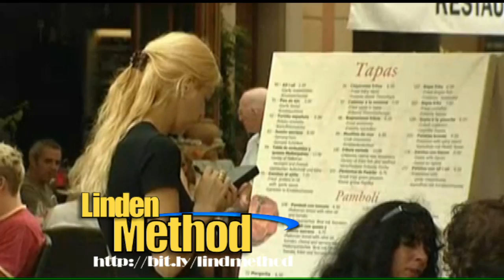Linden Method Stress Less with Charles Linden TV Series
The Anxiety Shift - New Scientific Anxiety Treatment
Panic Miracle (tm): Top Panic Attacks & Anxiety
Beat Anxiety For Life
Beat Anxiety Now!
Stronger Than Anxiety
Anxiety-free Program
Dissolve Social Anxiety Program
Cbt4panic - Cbt Is The Worlds No. 1 Treatment For Panic & Anxiety
Social Dynamix:eliminate Shyness And Social Anxiety
Overcome Child Anxiety
Panic Away - End Anxiety & Panic Attacks
Cure Anxiety And Panic
Shyness And Social Anxiety System - Sean Cooper
The Complete Auto Calm System
Complete Recovery From Anxiety And Panic
Life Without Panic Attacks
Driving Fear Program
400 Breakthrough Stress Elimination Strategies.
Conversation Confidence
Isochronic Tones And Binaural Beats For Meditation
Natural Depression Solutions
The Panic Hack
End Your Depression
New 2015: Destroy Depression
The Depression Free Method Program